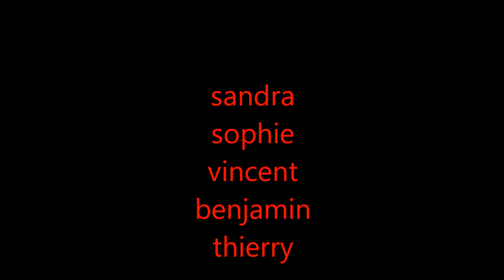delire dans la neige 05.02.2012.wmv